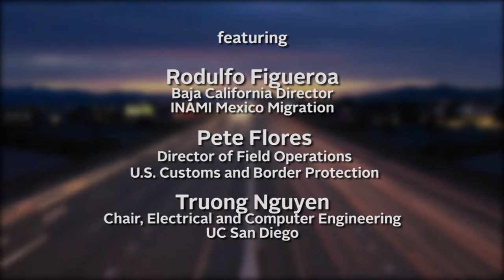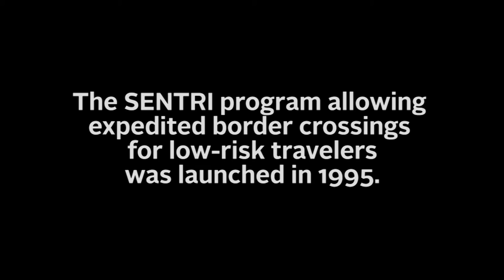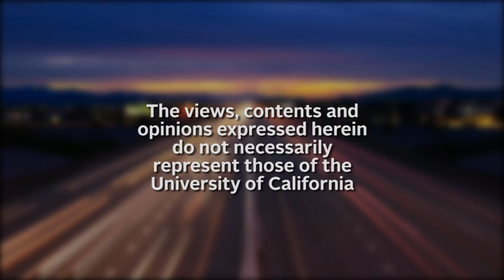Envision 2020: A New Model for International Border Crossing Efficiency and Innovation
By 2020, the demand on the SENTRI program that allows expedited entry into the US for pre-approved travelers will be so intense that a new, more efficient border crossing system will be needed. Panelists convened by the Smart Border Coalition present a synopsis of their report, “Envision 2020: The Future of the Border Starts Here” that details potential high-tech solutions aimed at drastically reducing congestion at the border.  Among those featured are Matt Newsome of Cubic Transportation Systems, UC San Diego’s Ramesh Rao and Truong Nguyen, Pete Flores of US Customs and Border Protection, Rodulfo Figueroa of INAMI Mexico Migration, and Jorge Sosa Lopez of CETYS Universidad.    Recorded on 09/22/2015. [11/2015] [Public Affairs] [Business] [Show ID: 30117]